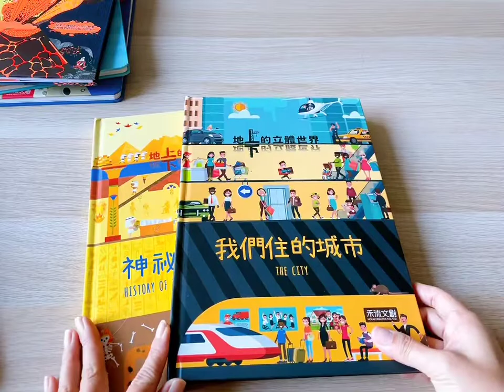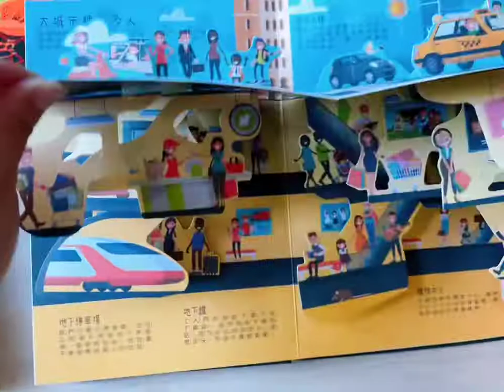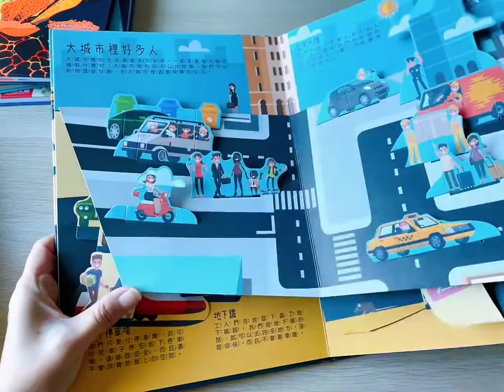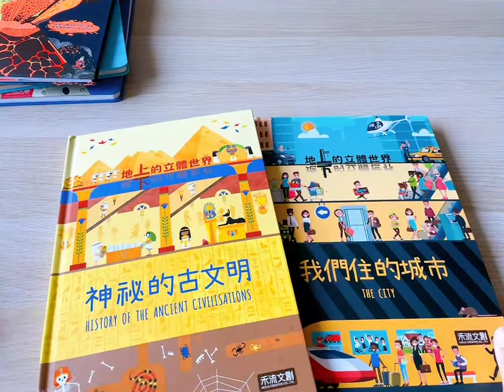禾流是文創 地上下的立體世界 我們住的城市 神秘的古文明